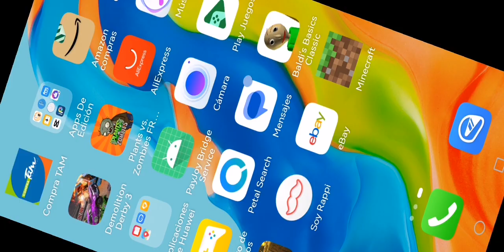me paso baldi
Me paso el juego del profesor pelon :v